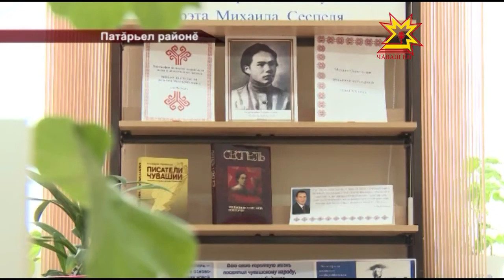Шкулсемпе аса сачĕсенче юсав ĕçĕсем иртеççĕ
Çĕнĕ вĕренÿ çулĕ пуçланиччен вăхăт нумаях та юлмарĕ. Çак тапхăрта  кашни çулах шкулсемпе ача сачĕсенче юсав иртет. Кăçал лару-тăру мĕнлерех? Вĕрентÿ министрĕ Владимир Иванов каласа парать.